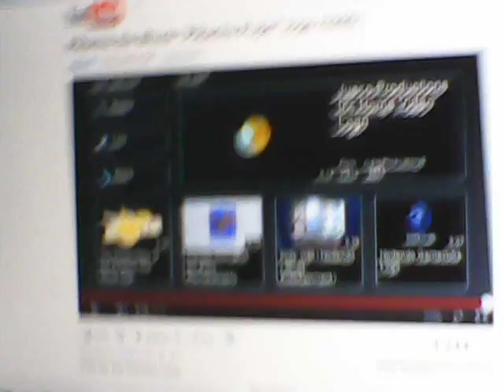Pikachu The Movie logo (1999)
Seen on Pokemon The First Movie